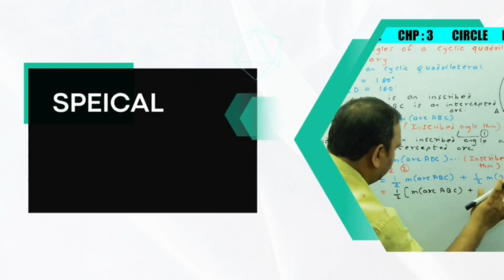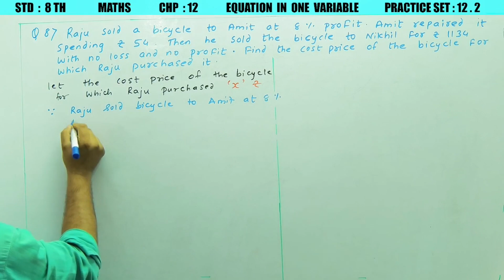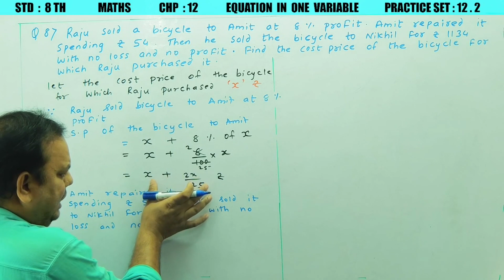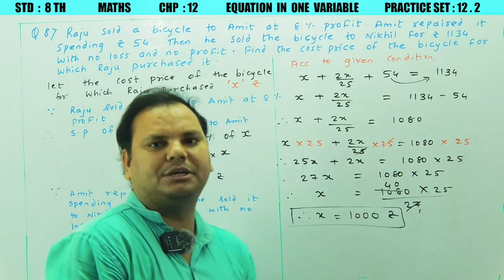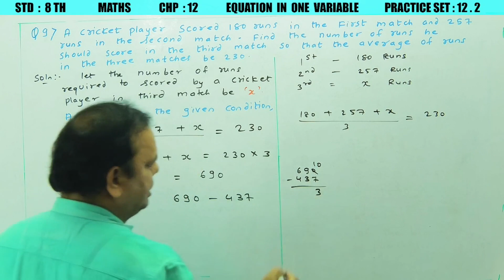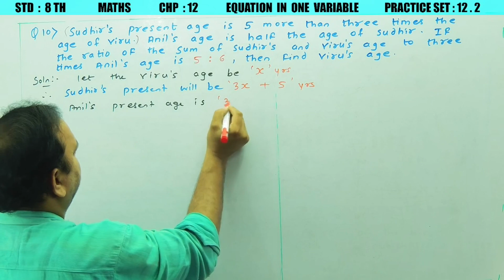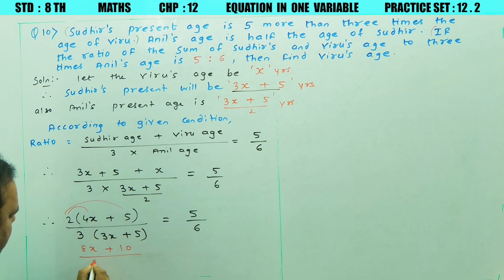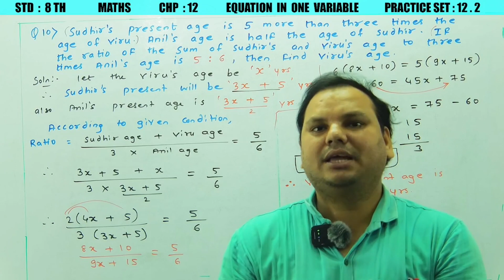EQUATION IN ONE VARIABLE | STD 8TH | CHP 12 | PRACTICE SET 12.2 (PART 3) Q NO 8 TO 10 | LEC 5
std 9th maths part 1

Vinod sir classes maths video
Std 10th maths part 1
Std std maths part 2
Algebra std 10th
Geometry std 10th
Maths std 10th maharshtra board
Maths std 8th
Maths VIIIth std
Vinod sir classes maths maharashtra board
Vinod sir classes state board
Maths part 1 std 10th
विनोद सर क्लासेस,
विनोद सर क्लासेज गणित,
Maths full practice set
Vinod sir classes maths online
std 7th maths practice set
algebra std 9th
geometry std 9th
maths part2 std10th
practice set std 7th
standard 10
geometry class 10
mathsfull practice set
solve my by easy method
10th maths 2 chapter 3
standard 10maths
maths std 7th

10th maths1
class 10 maths2
geometry 10th
class 10th maths
std10thmaths online video